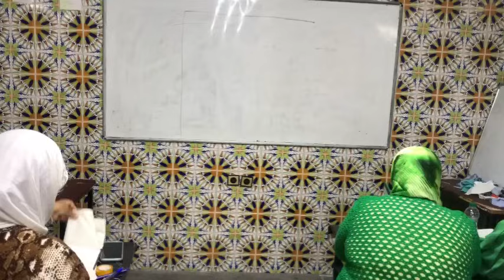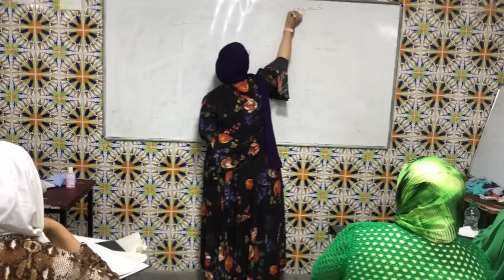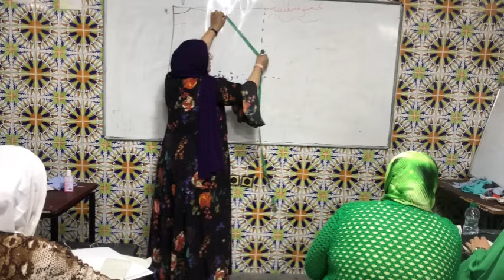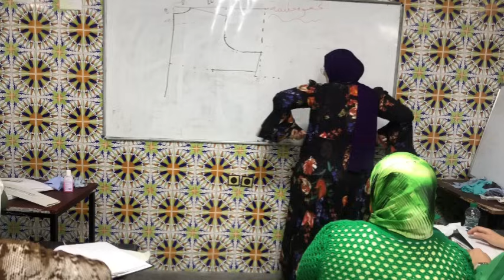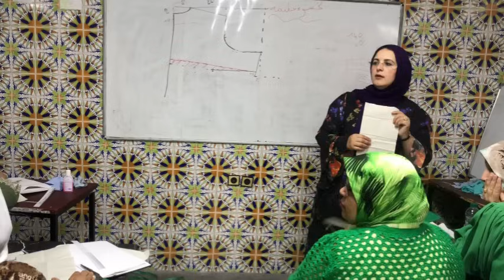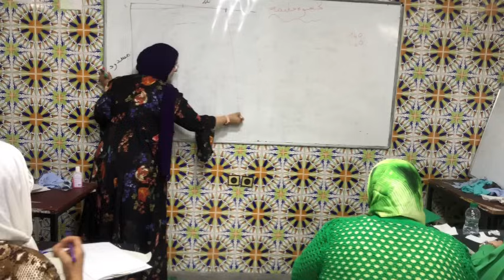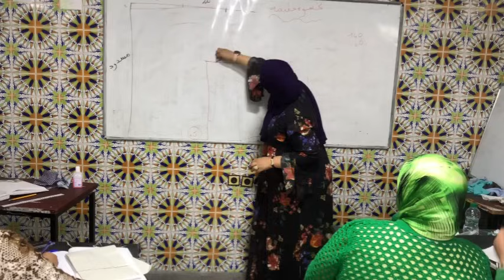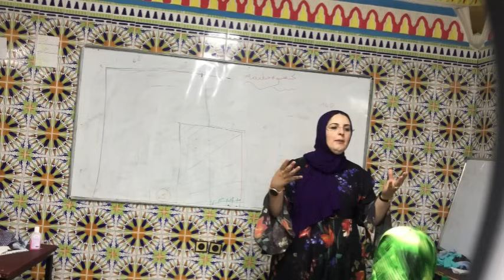أسهل فصالة الكسوة لضربا فالسوق بطريقتي السهلة البسطة شعارنا الصعب يولي سهل 🤩🤩🤩🤩🤩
#فصالة كسوة غزالة طبقات بالبلي فالجوانب والجناب